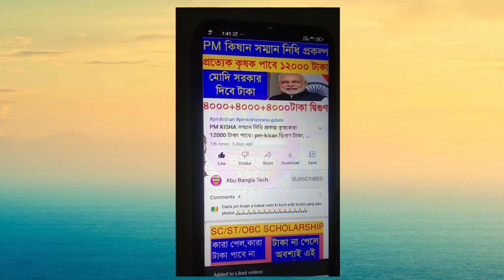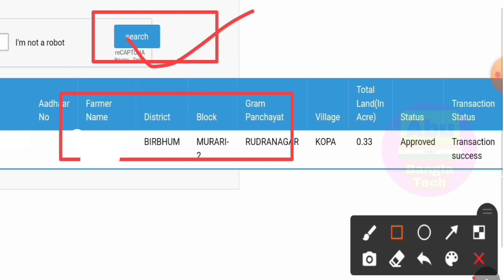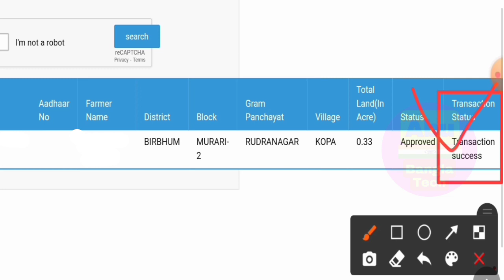Krishak Bandhu All Farmers Status New Update / কাদের স্ট্যাটাসে এমন আপডেট আসলো | Transaction Success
Krishak Bandhu All Farmers Status New Update || কাদের স্ট্যাটাসে এমন আপডেট আসলো || Krishak Bandhu Status Transaction Success